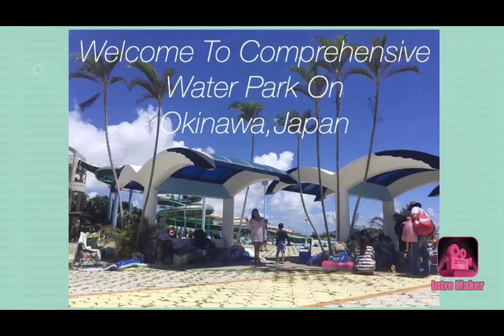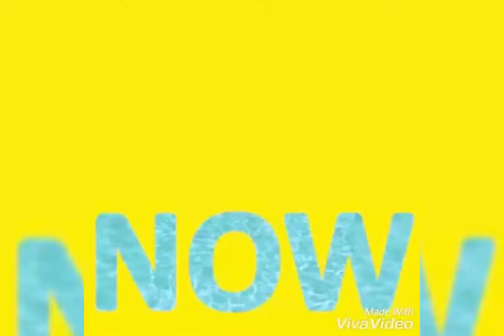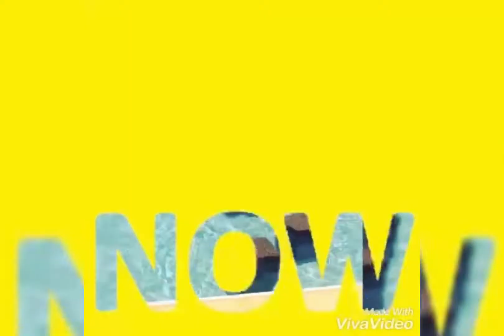SWIMMING AT WATER PARK | OKINAWA JAPAN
My husband and I decided to take Mathias,mom and my sister to Comprehensive water park in Hiyagon Okinawa.It’s all our first time to went there.

They have a large kiddie area with a big slide, flowing pool,kids pool and an area for infants.And many fun play equipment.

This Recreational pool offers fun activities at reasonable prices. The cost is ¥860 for persons over 18 years of age,6-18 years old are ¥310,and ¥100 for children 3 to 5.And for infants under
two the admission is free.

We were able to bring snacks and drinks, but we had to eat in the designated food area.
We all had a great time!
The link to the water park listed below.